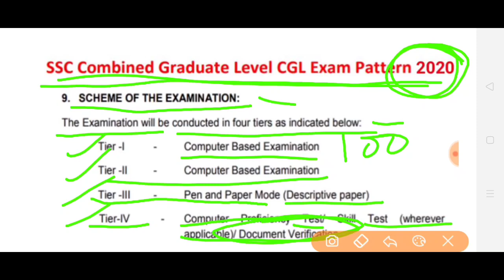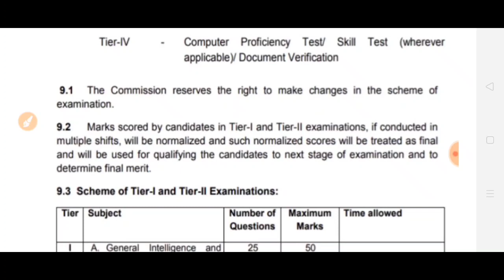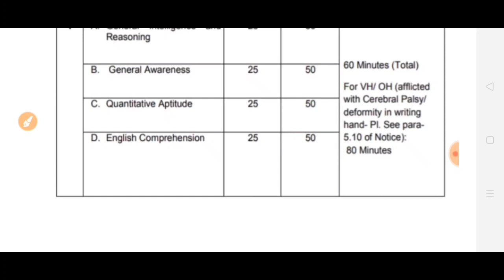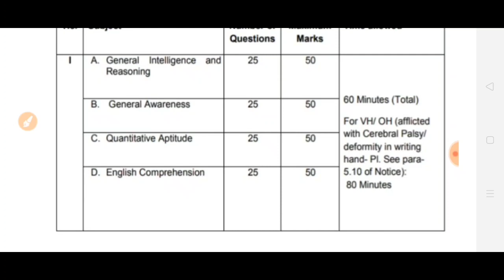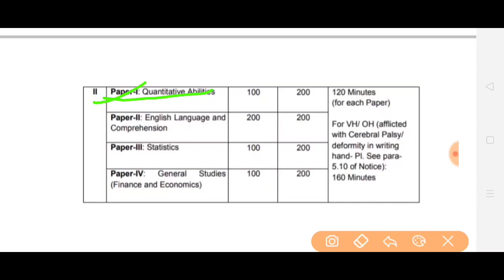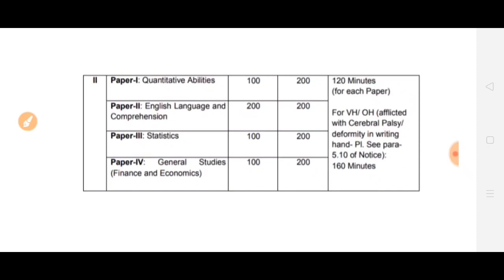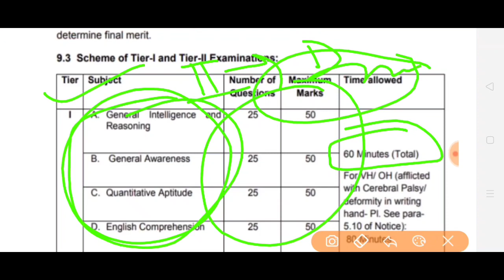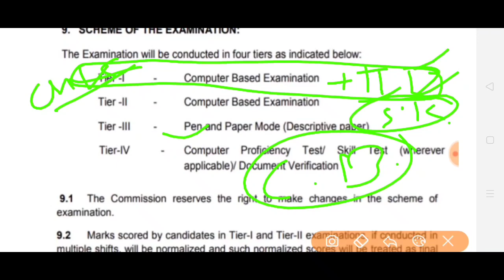Ssc, SSC CGL Exam pattern 2020 # SSC cgl Exam pattern.